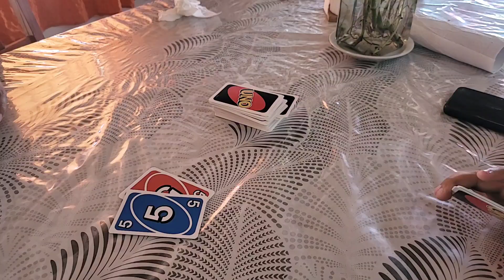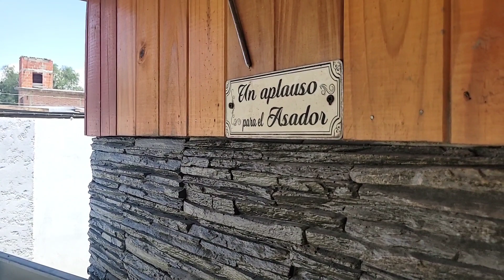🃏Jugamos al UNO y comimos ASADO: cómo crear recuerdos duraderos en familia🍖 | VLOG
Cuando se trata de pasar tiempo de calidad con la familia, no faltan opciones. Buscamos una actividad divertida y atractiva en la que todos pudimos disfrutar. Nos reunimos para jugar al uno mientras Fabi hacía un asados. Estos ingredientes sencillos pero eficaces pueden crear recuerdos duraderos y unir más a la familia. Tanto si eres un experto jugador de cartas como si acabas de empezar, hay un juego para todos los gustos. Y cuando se combina con los deliciosos olores y sabores de un asado en el patio, la combinación es perfecta. Así que, ¿por qué no apagas la tele, guardas los teléfonos y te reúnes alrededor de la mesa para pasar un día de risas, buena comida y tiempo de calidad con las personas que más quieres? En este video te mostramos algunos de los mejores juegos de cartas llamado UNO para tu próximo asado familiar y te daremos algunos consejos para aprovechar al máximo el tiempo junto a tu familia como lo hicimos nosotros.